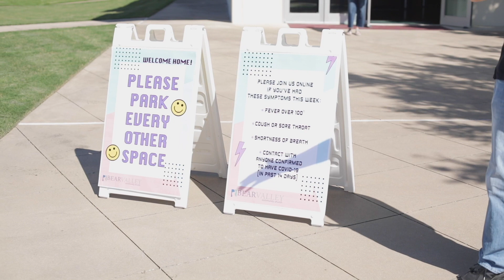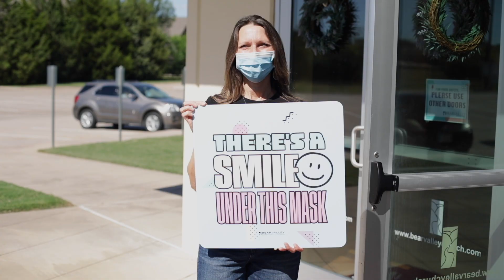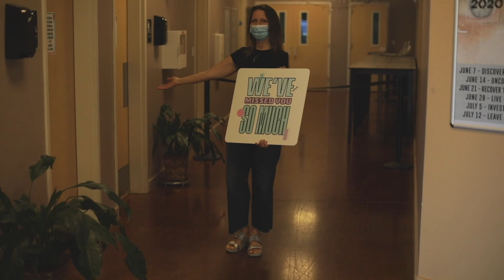Back to Church - What to Expect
We are returning to in-person gatherings starting this weekend June 7th, and we want to let you know what you can expect to see as you come through our doors again.
Although things will look and feel a little different, we are so excited to begin a new series this Sunday and we hope you'll join us either in person or online at 10:00 or 11:15.